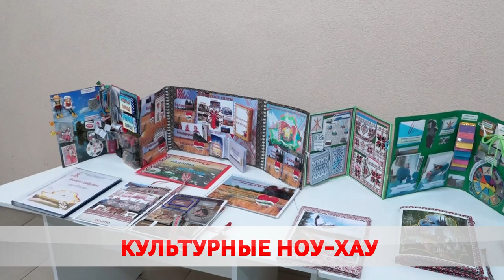Путеводитель по гастротуризму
В Бобруйске подвели промежуточные итоги областного конкурса «Моя земля Приднепровье». Больше чем за год дети создали свыше 150-ти проектов. Мобильные приложения, интерактивные карты и уникальные макеты.